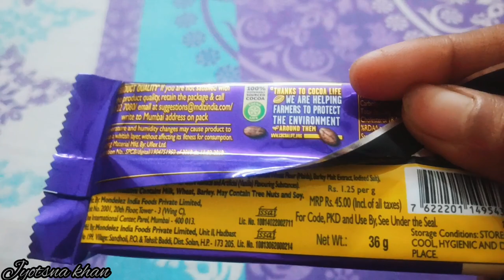🌿ছোটবেলার অভ্যাস গুলো কিন্তু আমরা চাইলেও ভুলতে পারিনা ||কিছু কিছু অভ্যাস সারাজীবন থাকে ||daily vlog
আসসালামু আলাইকুম কেমন আছেন সবাই। আমার প্রতিদিনের সংসারের টুকিটাকি কাজগুলো নিয়ে আমার ভিডিও গুলো আমি বানিয়ে থাকি আর আমার এই ভিডিওগুলো যদি আপনাদের কাছে ভালো লেগে থাকে তাহলে প্লিজ আমার চ্যানেলটিকে সাবস্ক্রাইব করে আমার পাশে থাকবেন। ধন্যবাদ সবাইকে 🥰🤗❤️❤️